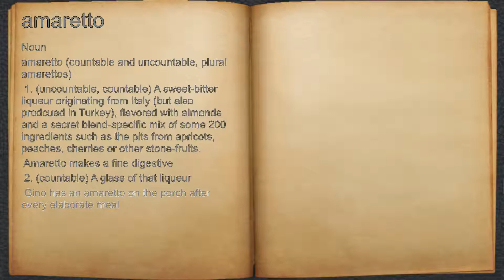What does amaretto mean?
A spoken definition of amaretto.

Intro Sound:
Typewriter - Tamskp